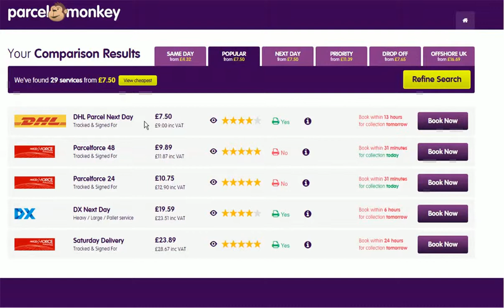Parcel Monkey Scam Misquote